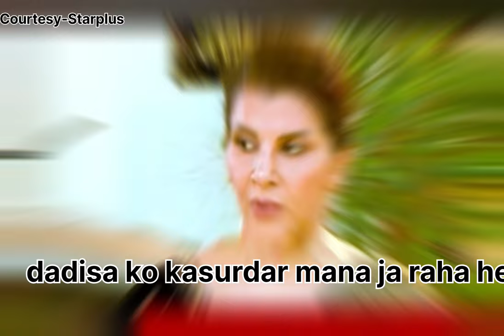Abhira Ko Nikal Di Arman Ne Ghar Se | Yeh Rishta Kya Kahelata Hai | Arman ne Galat Ilzam Lagaya